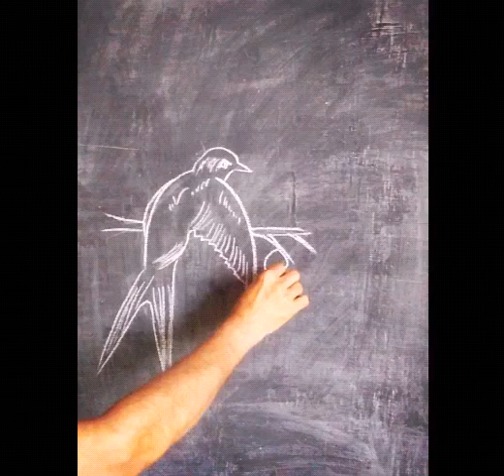how to draw, Easy drawing, bird, ಕೊಂಬೆ ಮೇಲೆ ಕೂರುತಿರುವ ಹಕ್ಕಿ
how to draw,